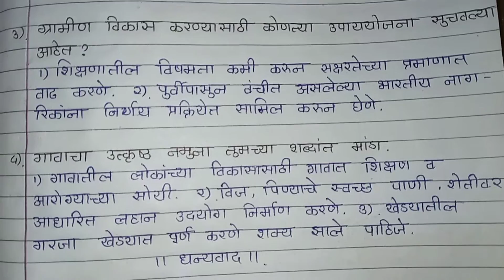इयत्ता 11 वी अर्थशास्त्र प्रकरण 5 भारतातील ग्रामीण विकास स्वाध्याय | sangita bhalsing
इयत्ता 11 वी अर्थशास्त्र प्रकरण 5 भारतातील ग्रामीण विकास स्वाध्याय

I have written all above pages specially for this youtube video. So please appreciate my work and support me.

मी वरील सर्व पाने विशेषतः या यूट्यूब (youtube) विडिओ साठी लिहिली आहेत. कृपया माझ्या कार्याची दखल घ्या आणि मला पाठिंबा द्या.

11 vi arthashastra swadhyay
11 वी अर्थशास्त्र प्रकरण 5 स्वाध्याय

11th economics lesson 10
bhalsing sangita
economics 11 th class
mpsc
sangita bhalsing
अर्थशास्त्र इयत्ता 11 वी
स्वाध्याय किंवा प्रश्नोत्तरे

arthashastra 11th class
hsc
economics 11th class
अर्थशास्त्र ११ वी
विभाजन मूल्य ‎@BYJU'S    ‎@Extramarks   ‎@Physics Wallah - Alakh Pandey   ‎@A2 Motivation by Arvind Arora   ‎@Science and fun    ‎@BYJU'S IAS   ‎@BYJU'S Exam Prep : Teaching   ‎@solutions made easy     ‎@CLASSMATES MEDIA   ‎@Master Vaibhav Hire   ‎@Success Tips by Kingmaker    ‎@YouTube   ‎@Instagram   ‎@Zomato   ‎@Samsung India